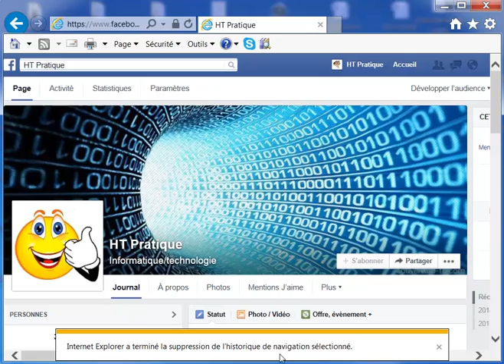Comment effacer l'historique de navigation sur Internet Explorer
Vous pouvez aussi lire notre article détaillé sur comment effacer l’historique des sites visités ? (Chrome, Firefox, Internet Explorer)

Effacer l'historique d'Internet Explorer

Dans cette vidéo je vais vous présenter comment effacer l'historique d'Internet Explorer.

Alors pour effacer l'historique d'Internet Explorer, veuillez suivre les étapes suivantes :
1) Ouvrez Internet Explorer ;
2) Cliquez sur « Outils » à droite de la barre d'adresse ;
3) Puis cliquez sur « Options Internet » ;
4) Allez à l'onglet « Général », descendez à « Historique de navigation » et cliquez sur « Supprimer... » ;
5) Dans la fenêtre qui s'ouvre cocher les éléments que vous voulez supprimer et valider par « Supprimer ».

1) Ouvrez Google chrome ;
2) A droite de la barre d'adresse, cliquez sur la petite icone ;
3) Cliquez sur « Historique » ;
4) Une page s'ouvre, puis cliquez sur « Effacer les données de navigation » ;
5) Choisissez les caractéristiques des éléments à supprimer dans la fenêtre qui s'ouvre ;
6) Finalement validez en cliquant sur « Effacer les données de navigation ».

1) Ouvrez Mozilla FireFox ;
2) Cliquez sur « Outils » en haut de la barre d'adresse ;
3) Cliquez sur « Options » ;
4) Allez à l'onglet « Vie privée » ;
5) Au milieu de la fenêtre, dans « Historique », cliquez sur  « Effacer votre historique récent » ;
6) Choisissez ce que vous voulez effacer, puis confirmer par « Effacer maintenant ».

Effacer historique.